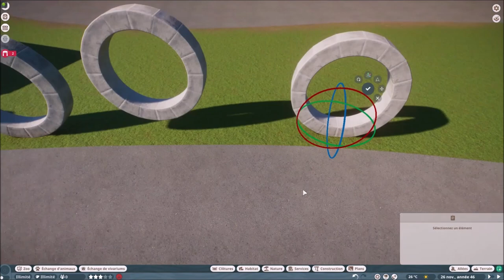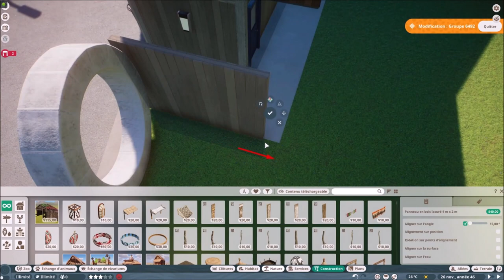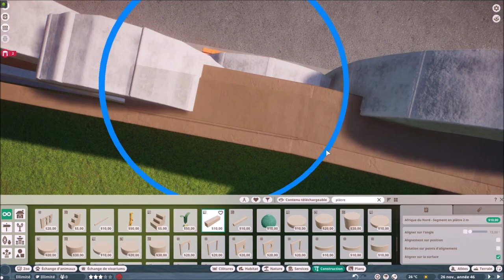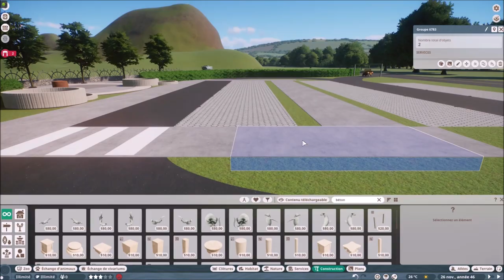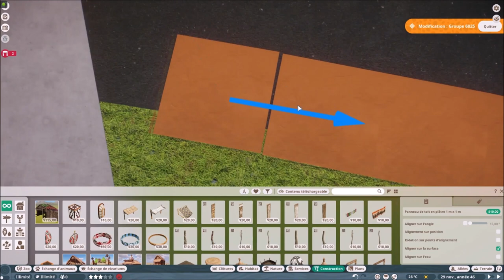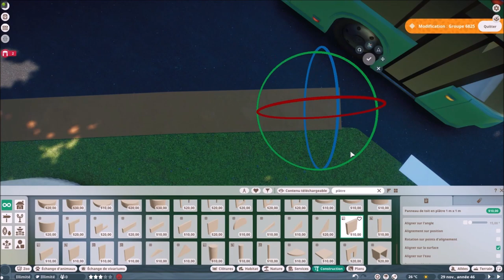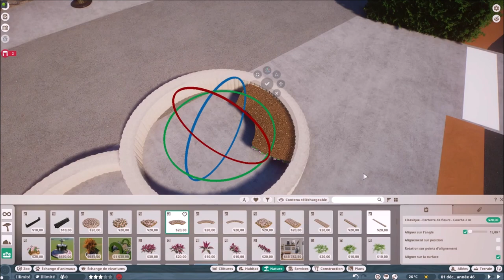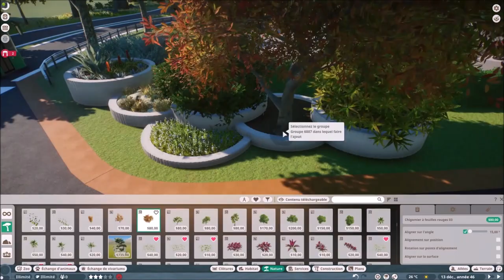Planet Zoo - (FR) - Héritage Zoo - Episode 53 - Le parking PMR 🦼 The PRM car park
📽️ Scénario / Scenario :
Dans cette série au format bac-à-sable de Planet Zoo, je vous propose de suivre la construction pas à pas de mon zoo. J'ai imaginé un village du sud de la France transformé en parc zoologique. Donc, il va y avoir beaucoup de création de bâtiments.
(EN) In this sandbox series of Planet Zoo, I propose you to follow the construction step by step of my zoo. I imagined a village in the south of the France transformed into a zoological park. So there's going to be a lot of building creation.

📖 Résumé de l'épisode / Episode summary :
Je vais vous proposer la création d'un parking réservé uniquement aux personnes présentant un handicap.
(EN) I will propose the creation of a car park reserved only for people with disabilities.

English Voice Transcription (By Bing Translation) :
Since the beginning of this adventure, I have not created any stairs and for good reason, I imposed myself, from the beginning, to offer total access to infrastructure for all people with disabilities! Zoo visitors and employees.
Hello everyone.
I am very happy to see you, for this new episode of the game Planet Zoo, in the zoo of the Heritage Village, still in this major construction phase dedicated to service and administration premises.
Today, to begin with, I am taking out my little Bled, a grammar and spelling book, for the youngest who certainly do not know !! You'll see why, later in the video! You are, of course, allowed to mock!
More seriously, I will propose the creation of a car park reserved only for people with disabilities. I am not talking specifically about those with reduced mobility, but all those who have a real need to be as close as possible to the main access to the park. It will certainly not be perfect, I am aware of it, but I try to find tricks so that, if the park existed, all these people, without exception, could visit it, work there and live there in complete autonomy!
I regret that Frontière did not integrate these people and the means to implement in the gameplay!
More lightly, you will also have landscaping, always in line with the previous ones as well as a palisade of circles that will lead you to the first door of the main entrance of the zoo!
I'm not going to tell you everything, I prefer to let you watch the content of this episode.
🫵 I hope that you will like it, both in its concept and in its creation and that it will perhaps bring you ideas for yours, especially if you try, like me, to get closer to reality.
I will respond to each of you.
I remind you that before each new episode, I offer you images that illustrate it, in the "community" tab of my channel, so do not hesitate to discover them, you can get an idea of the next content that will be broadcast.

Thank you, again, for your presence, for your loyalty and for having had the courage to listen to me so far!👍

I wish you a very good viewing!
I look forward to seeing you in the next episode, where I will finish the parking lot and where I will beautify many points.
Holidaymakers, enjoy it and for everyone, take care of yourself.
It was Olivier. Bye Guys!

 Musics:
🎵 Rene Foetsie - Planet Zoo Trailer Music